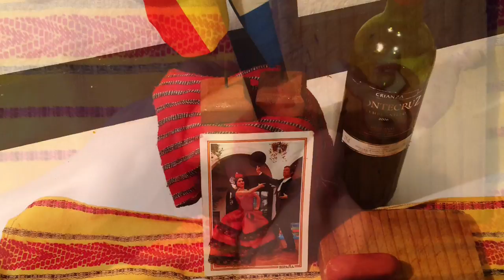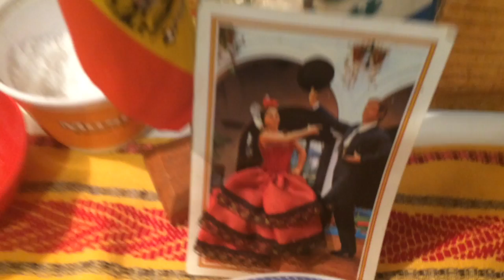TORTILLA ESPAÑOLA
La receta de papá, deliciosa tortilla española hecha en Guatemala.